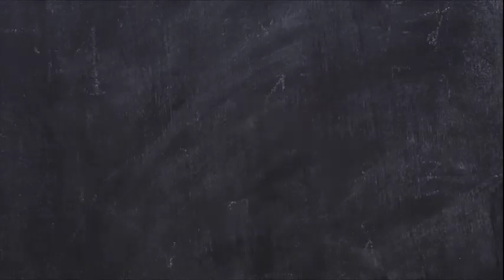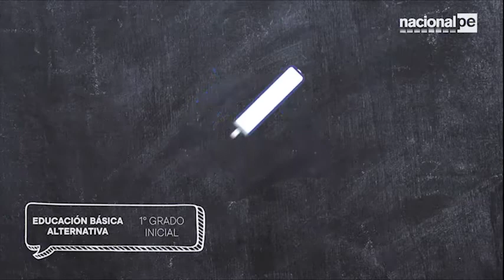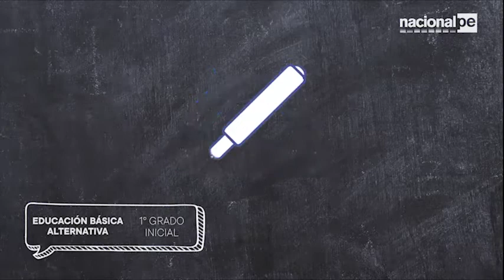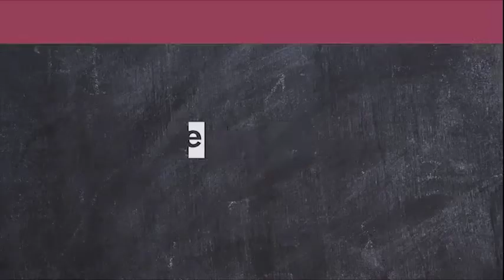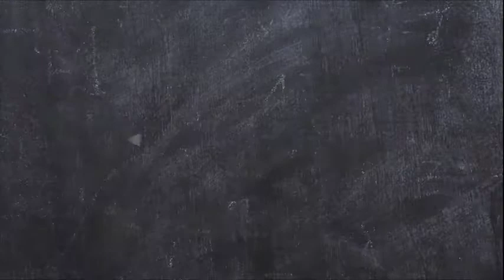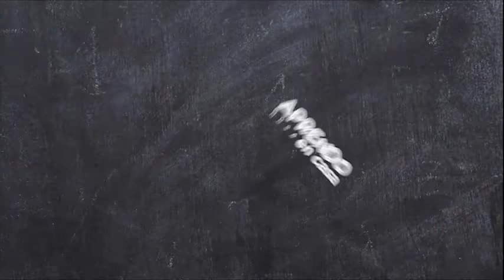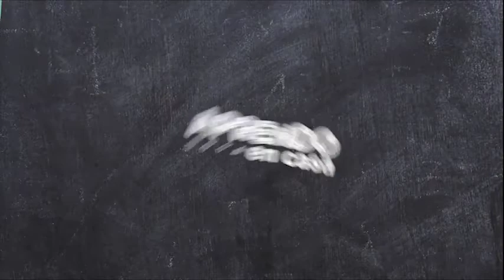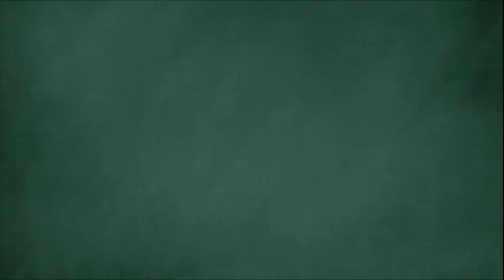APRENDO EN CASA - EBA - 1er grado inicial - Matemática - 22/04/20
Sesión 3 Matemática 1er grado Inicial
Resolvemos problemas de juntar, con situaciones de prevención de enfermedades